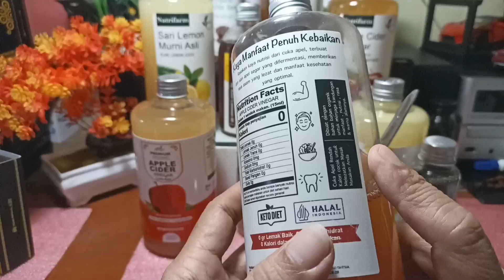MANFAAT CUKA APEL DAN CARA MINUMNYA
Cuka apel suur lemon lengkap 1
Cuka apel sari lemon chia seed